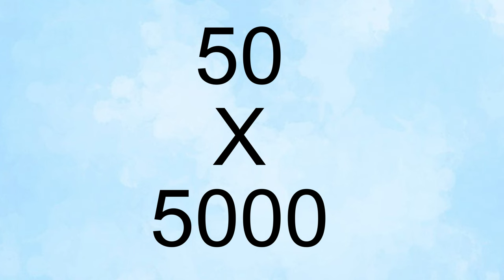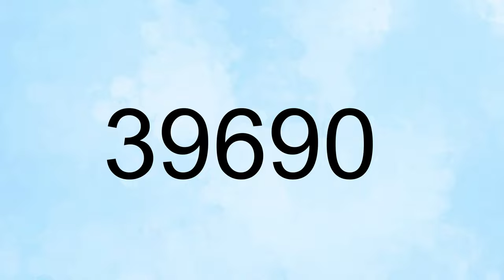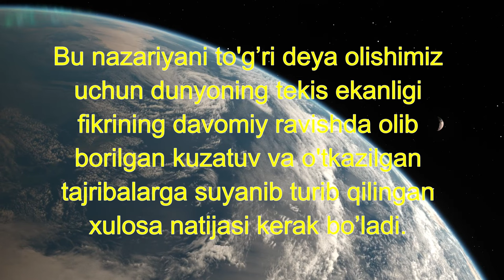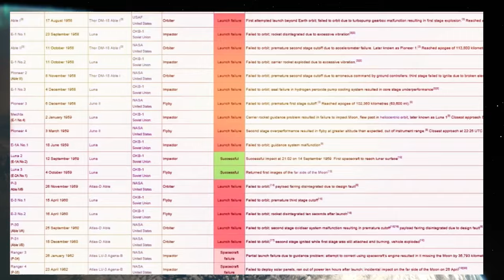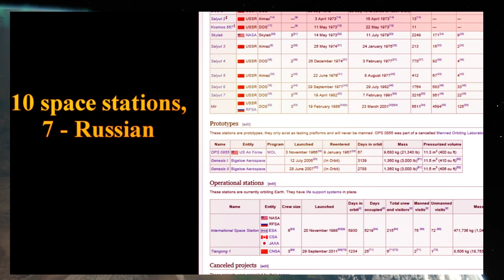ЕР ДУМАЛОҚ ЭМАС - "БИЗНИ АЛДАШИБДИ" - YER DUMALOQ EMAS - "BIZNI ALDASHIBDI"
Ер шари текисми? Шуям савол бўлдими дейишга шошилманг. Сиз ўзингиз нега думалоқ деб ўйлаяпсиз? Ҳмм, бизга мактабда шунақа ўргатишган. Шунақа думалоқ, доира шаклида эканлигини айтишган. Кўзингиз билан кўрдингизми?

Yer shari tekismi? Shuyam savol bo'ldimi deyishga shoshilmang. Siz o'zingiz nega dumaloq deb o'ylayapsiz? Hmm, bizga maktabda shunaqa o'rgatishgan. Shunaqa dumaloq, doira shaklida ekanligini aytishgan. Ko’zingiz bilan ko’rdingizmi?

OBUNA BO'LISH TEKIN

KEYINGI VIDEOLARNI KO'RISH UCHUN KANALGA OBUNA BO'LING

КЕЙИНГИ ВИДEОЛАРНИ КЎРИШ УЧУН КAНAЛГA ОБУНA БЎЛИНГ